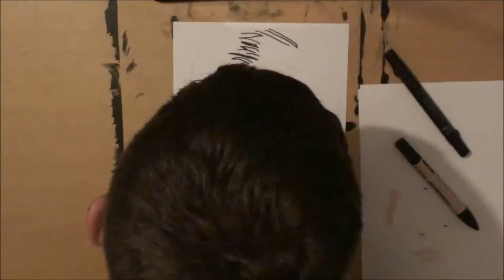A self portrait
You should draw what you know, and who knows me better than I do? I used  Faber Castell polychromos pencils, promarkers, fineliners and gel pens.

I welcome any requests and criticisms, enjoy.